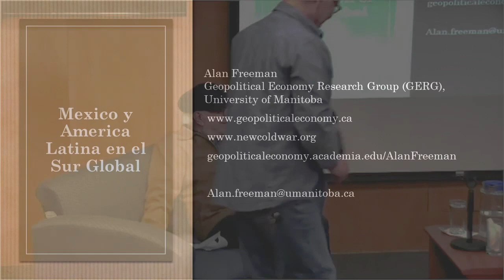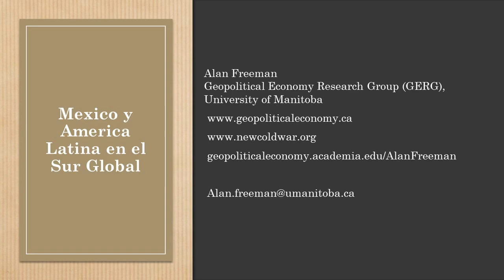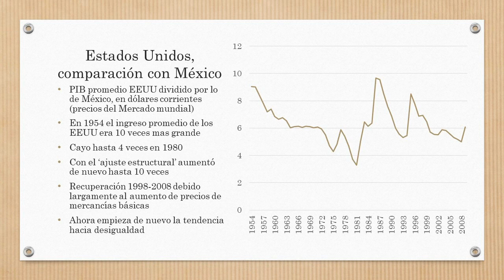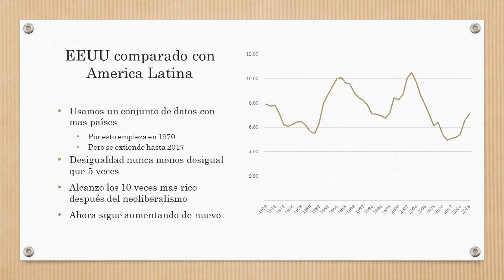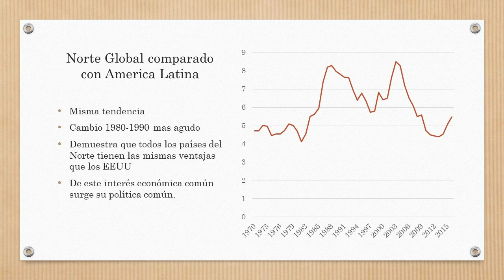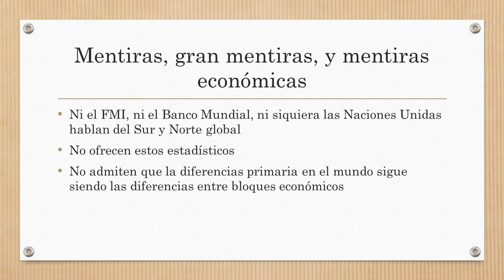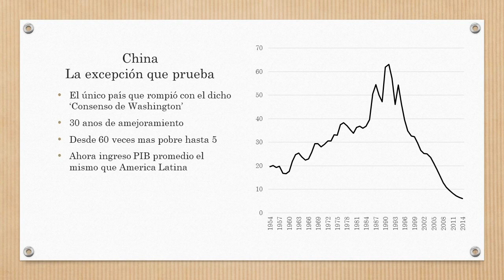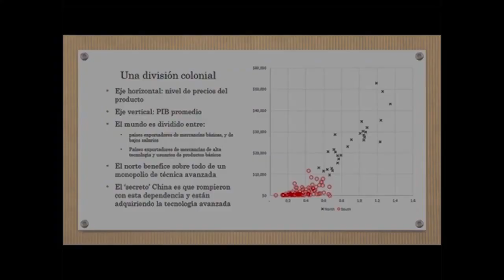The global South and the Causes of world inequality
What are the true causes of world inequality, and of the poverty of Latin America and Mexico?

Presentation at UNAM (Autonomous National University of Mexico), 12 November 2019.

In Spanish with English subtitles.